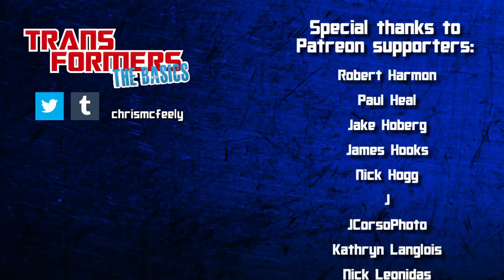TRANSFORMERS: THE BASICS on PUNCH/COUNTERPUNCH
It's the first of four weekly quick-hit cult-favourite character episodes for January - The Basics on the original Double Spy, PUNCH, aka COUNTERPUNCH!